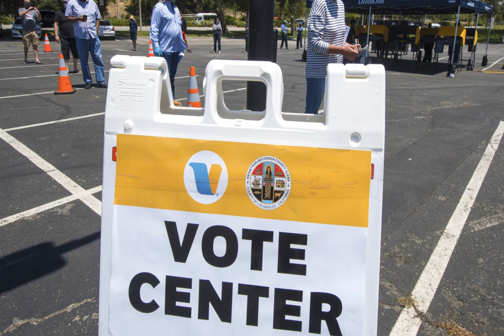Mike Garcia Wins House Seat In GOP’s First Pickup In California Since 1998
The 25th District, which includes parts of Los Angeles County and Ventura County, was long a Republican stronghold in California. It was represented by Republicans Buck McKeon and Steve Knight from 1993 to 2019. Clinton won the district by 6 points in 2016, and Knight was